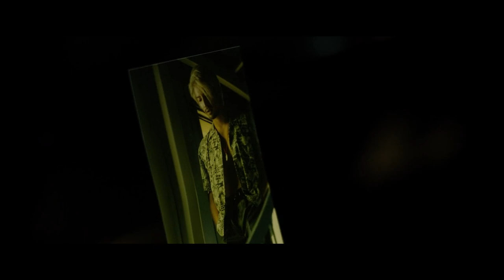एक गँगस्टर जो नूडल्स विकतो - Movie Explained in मराठी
Credits
Directed by
Sabu

Written by
Sabu

Produced by
Stephan Holl
Shôzô Ichiyama
Koki Kageyama
Jacky Pang
Yoichi Shimizu

Starring
Chang Chen
Sho Aoyagi
Yao Yiti
Bai Runyin

Cinematography
Kôichi Furuya

Edited by
Georg Petzold

Junichi Matsumoto

Note- We make videos to Influence People to watch these movies which are truly hidden gems to Entertain people. This video is all about explaining the movie from our own point of view. For the Explanation, we have used Most of the "Screenshots" from The Movie for better understanding.

If you feel your rights have been violated, please let us know by commenting on any video on the channel and we will be quite eager to take down our video.